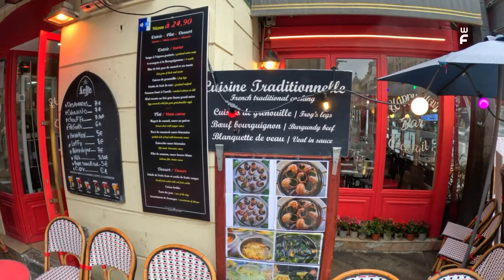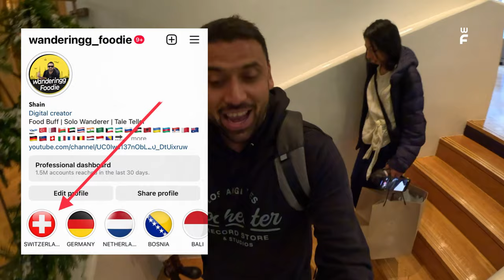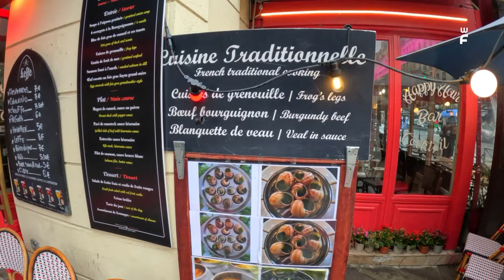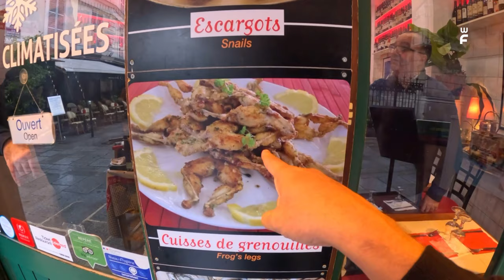#168 - How to have the best days in Paris || Part 16 - Malayalam Vlog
Visited France - November 2022

jungfraujoch, swissmyworld swiss tourism switzerland trip switzerland photos, My interlaken, Titlis, switzerland mountains,
Bernina Express, Chir, Tirano Italy, most scenic route, Switzerland Must Visit, Neuschwanstein Castle, Disney Land Sleepjng Beauty, Walt Disney, Germany,
Vignette Swiss Road pass, Road Sticker Switzerland, Liechtenstein, Chur Switzerland

UAE to Paris, Dubai to Paris, Dubai to France, Abu Dhabi to Paris, Abu Dhabi to France, Etihad to France, Emirates to Francw, Paris Tourist Places,
Paris Street Food, Street Food Paris

Malayalam Switzerland Travel Vlog, Beautiful Paris, Places to See in Paris, Malayalam Vlog, Places to See in Paris, Malayalam Vlog